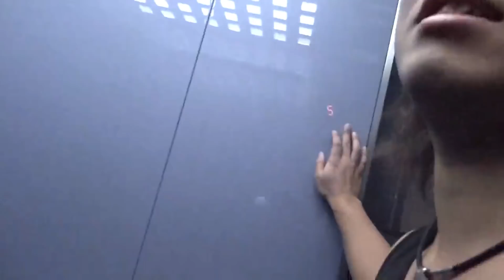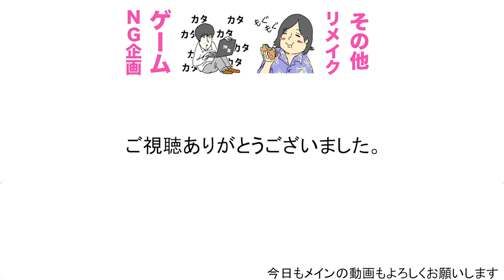【最悪】トミーが服を着てくれません！！！！！！！